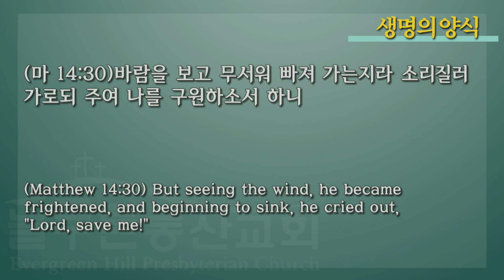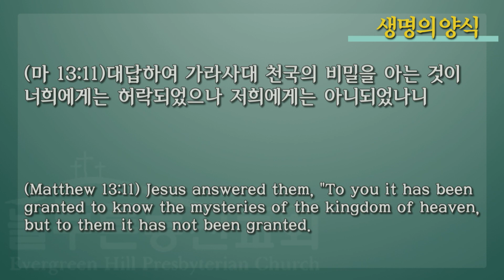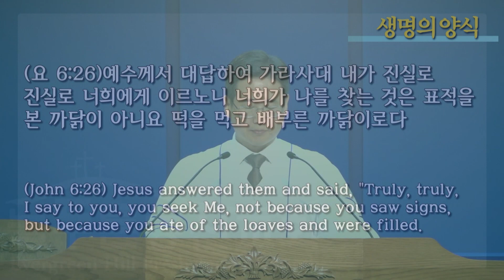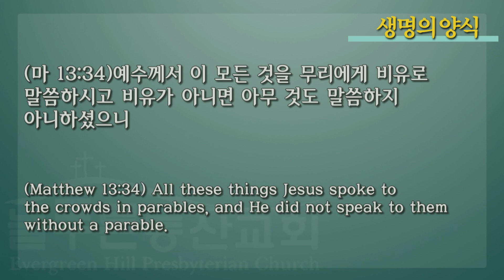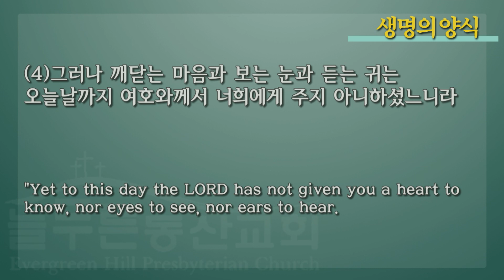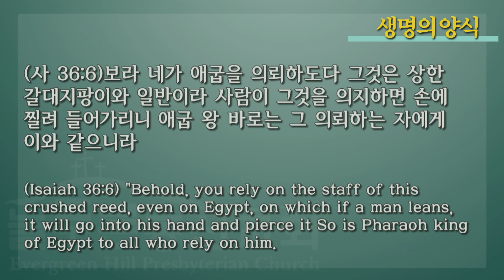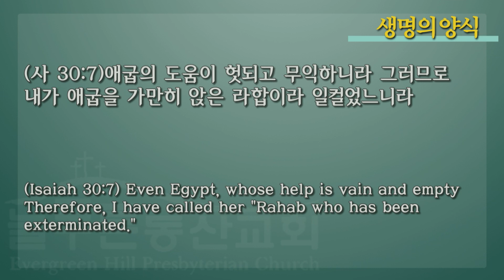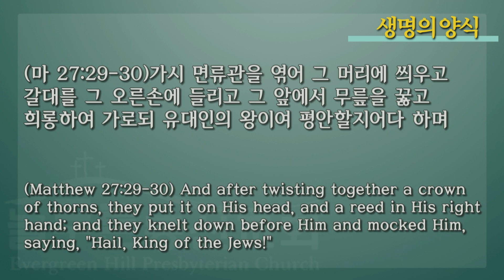062622 주일예배 갈대 같은 무리 윤성현 목사